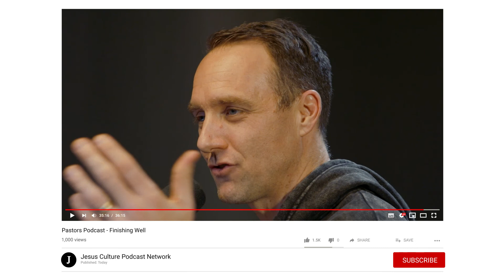Pastors Podcast: Episode 7 - Finishing Well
Humility, simplicity, and brokenness are the marks of a life that is consistent and dependent upon God. How do we keep Jesus at the center when success comes? Listen to Banning, Phil, and Nate as they draw on the wisdom of Bishop Joseph Garlington which should give us all a vision for longevity and integrity as we walk with Christ.